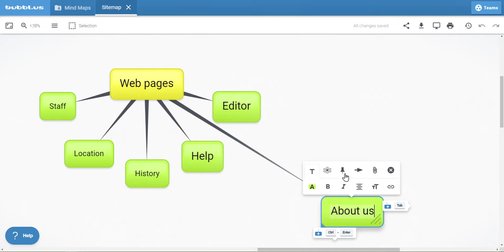Pin and unpin a bubble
​When you move a bubble, it becomes "pinned" in one place. After that, the bubble doesn't move even if you select a different layout. This is because we assume that if you moved the bubble to a specific place, you want that bubble in that location.